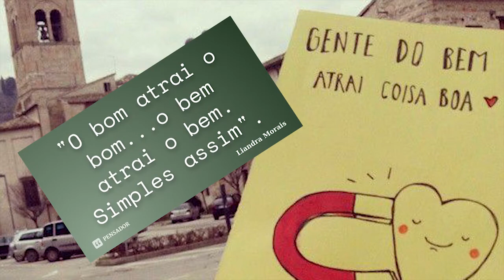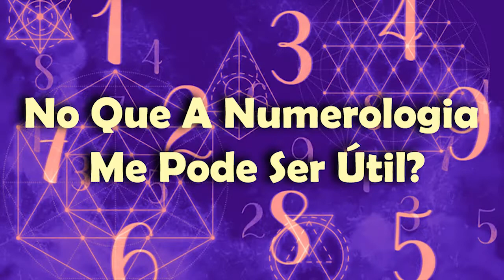ACORDA PRA VIDA ! TE LIVRA DOS "CARMAS", ELES NÃO TE PERTENCEM !